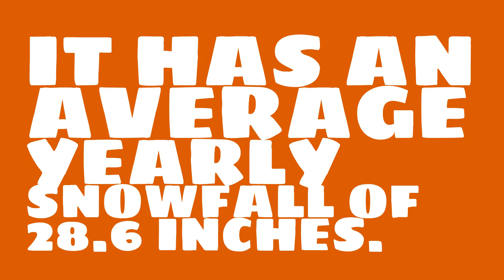What is the average annual precipitation of New York?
Watch this video to learn about weather in New York. (Data taken over the past 134 years.)